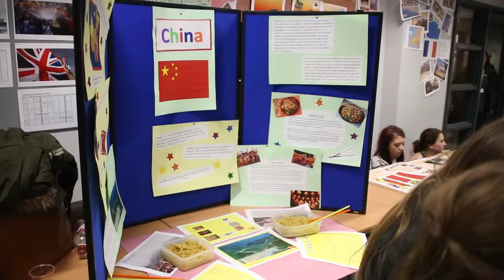Chelmsford College Health & Social Care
A short vodcast showcasing this area with a couple of our students describing their experience of the College and their course.